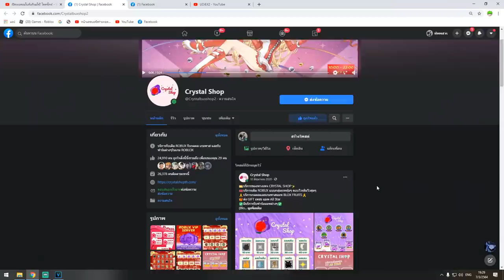Blox Fruits : ไปเกรียนคนด้วยผลบิ้กมัมผลโกงที่สุดมาเเล้ว งาานนี้ลาก่อนผลพิษ! ผลมังกร!!